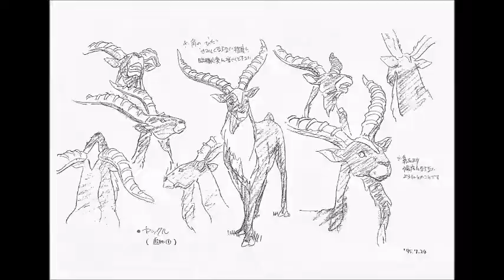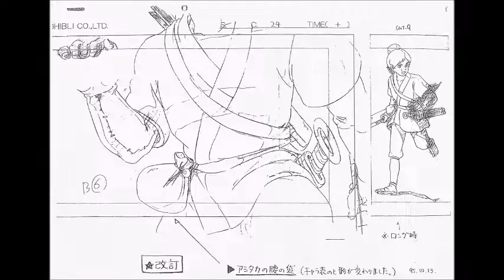Princess Mononoke Model Sheets - Studio Ghibli